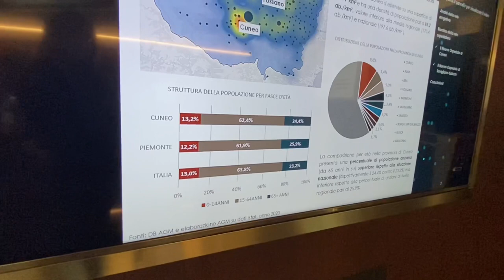L'assessore Luigi Icardi a Cuneo per presentare lo Studio sui nuovi ospedali della Granda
L'assessore regionale alla Sanità, Luigi Icardi, ha presentato presso la Fondazione CRC lo Studio per la realizzazione dei nuovi ospedali di Cuneo e del quadrante Savigliano-Saluzzo-Fossano: “Vogliamo arrivare prima delle elezioni con dei provvedimenti irrevocabili e irreversibili, il 2022 è l'anno della partenza degli iter delle gare d'appalto"”

a cura di Chiara Carlini